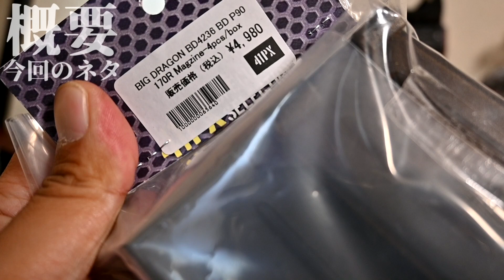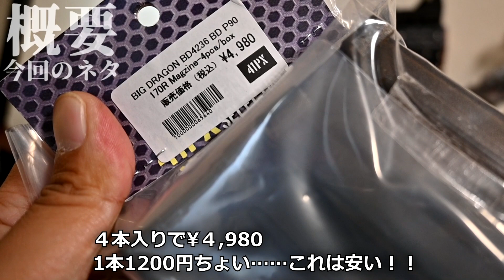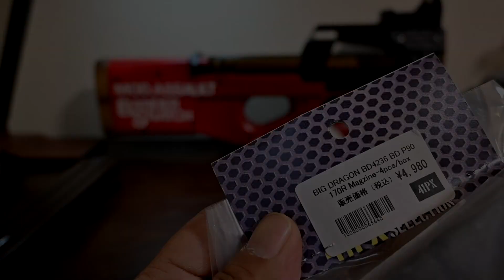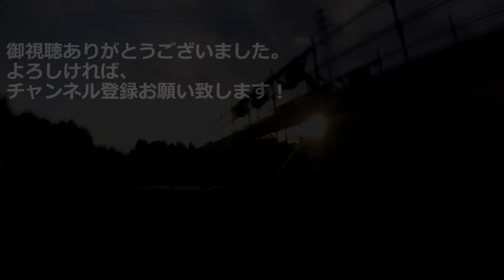コスパ最高のP90マガジンをレビューしてみた！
BIG DRAGON製P90 170連マガジンのレビュー動画です。
41pxさんから発売中！！

4本で4,980円。コスパ最高のP90マガジンを発見しました！
構造はMAG製とほぼ同じ。1本1,200円第はかなりお得。

実射シーンはありませんが、後日のサバゲーで問題なく使える事を確認しています。
ばねがやや硬いため、5cmから刻みつつ調整することオススメです。

サバゲー参戦予告他、コミニケーションにご利用ください。